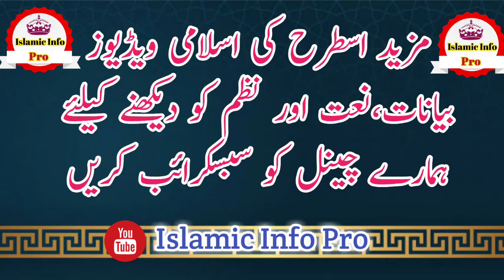Pashto Bayan da sher aw Gedar Waqia | Mufti Rahim Dad Sahib